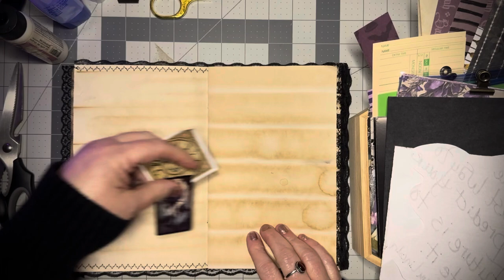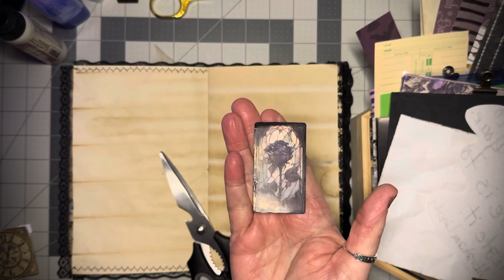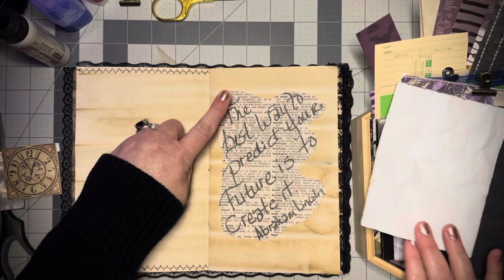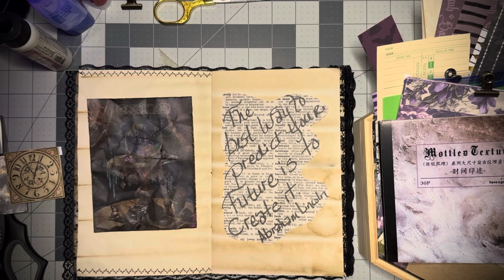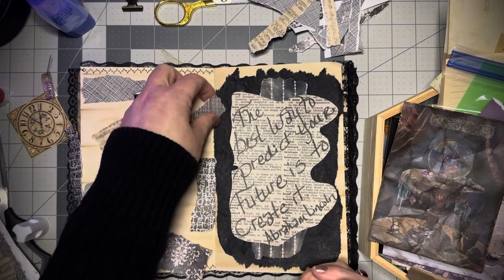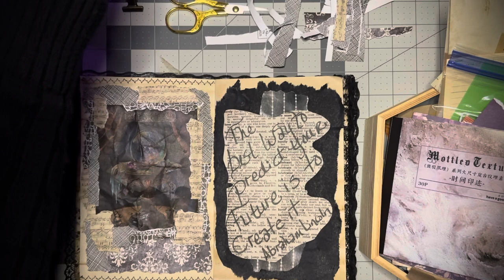Junk Journal January 📖 Day 2 - Quote (updated photo on IG)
Junk Journal January is hosted by  @megjournals  in collaboration with  @GetMessyArt